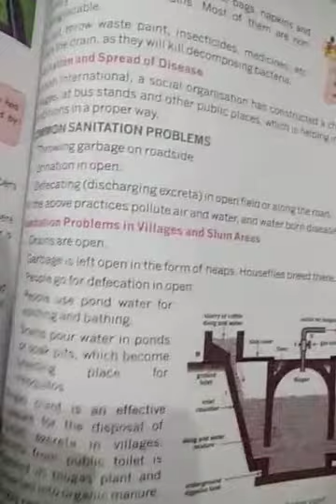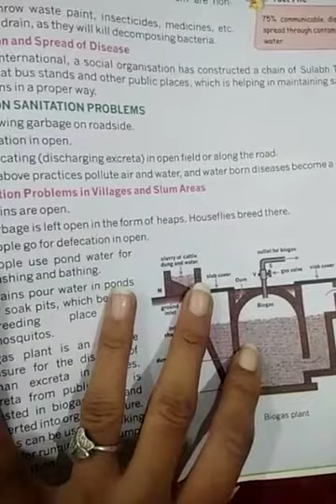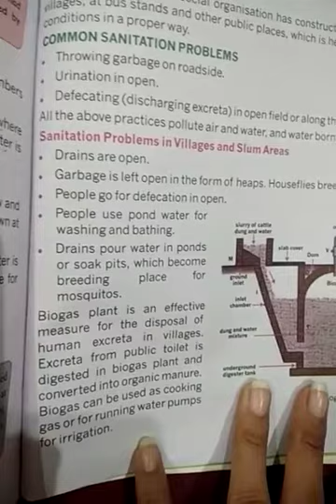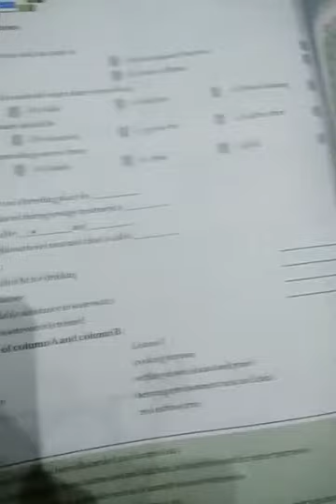Class-7th, subject-science, chapter-18 (wastewater management)